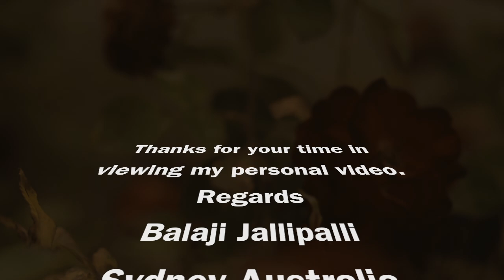Yeh Jeevan Hai - Vana 20th Anniversary